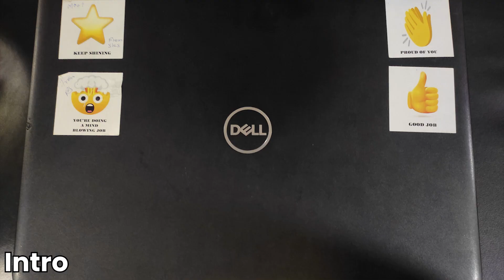Intern at Motilal Oswal | Day in life at Motilal Oswal | My Internship Experience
Curious about what an internship at Motilal Oswal is like? 🚀 Here's a quick look into my day-from tackling a deduplication tool to building a machine learning model for client satisfaction. Plus, some fun moments and valuable lessons along the way!

🎯 Don't miss me! Let's embark on this exciting journey together!

Timestamps:

00:00 - Kicking Off the Day
00:12 - Heading to the Office
01:00 - Getting Stuff Done
00:57 - Tired working
02:12 - Back to Home
02:39 - Wrapping Up